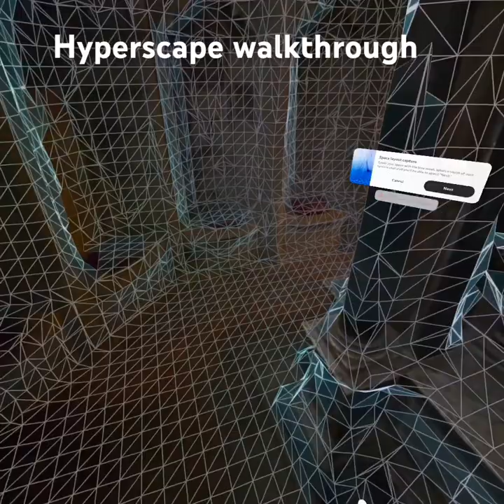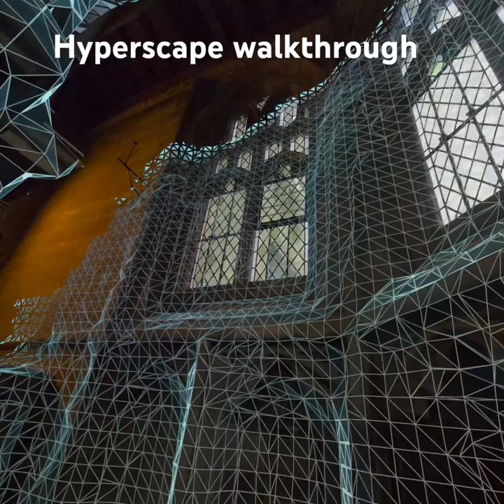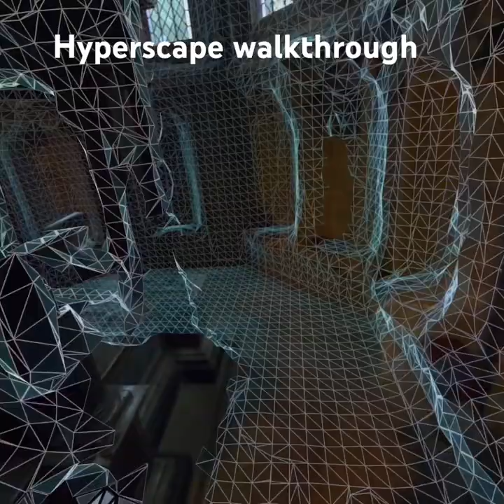Meta Hyperscape capture beta - headset POV - quest 3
Using the quest 3 virtual reality headset to capture this tomb in St Marys Church and Warwick

This is my fourth capture using hyper Scape capture beta

It is fascinating how quickly we can now capture spaces we used to use photogrammetry and it would take a lot longer

Alextench ￼￼￼